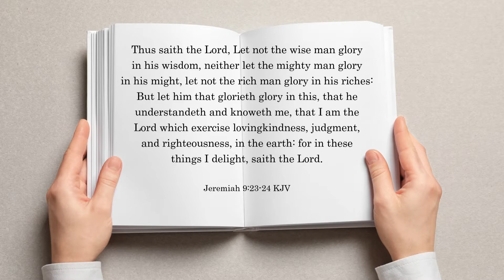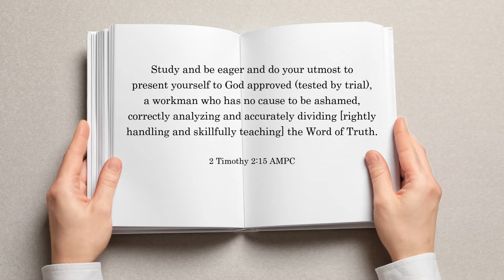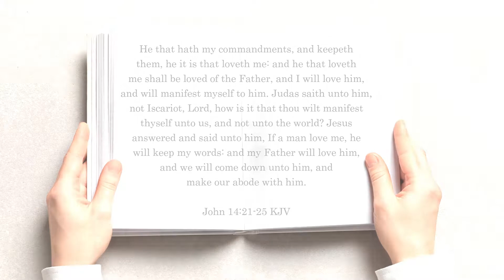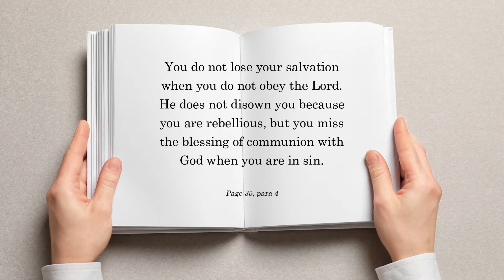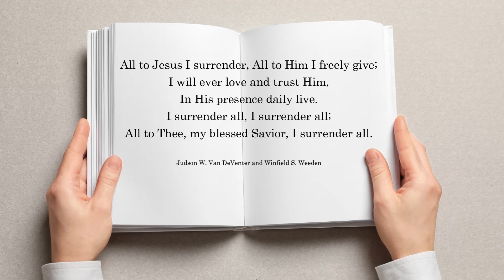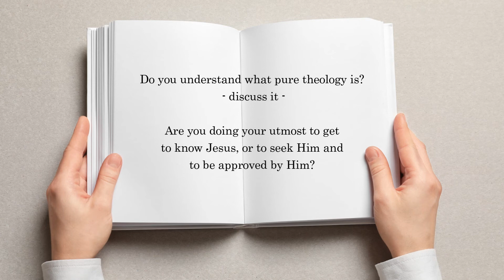You can know God! from My Sheep Hear My Voice (Chapter 2)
For use in group study format with the book from Joseph C. Hedgecock; 'My Sheep Hear My Voice' 2021 edition. Content refers to the book and may not be easy to understand without reading the book first.